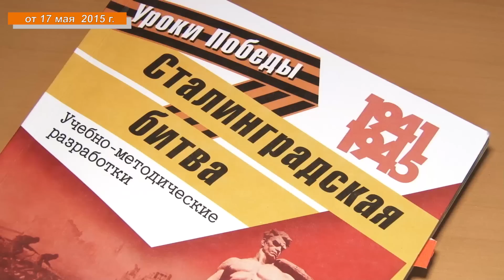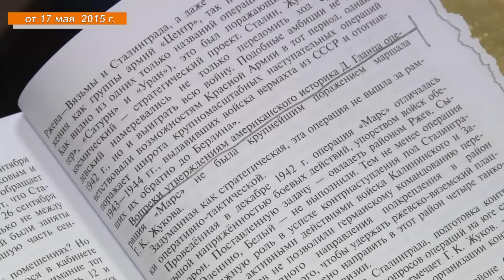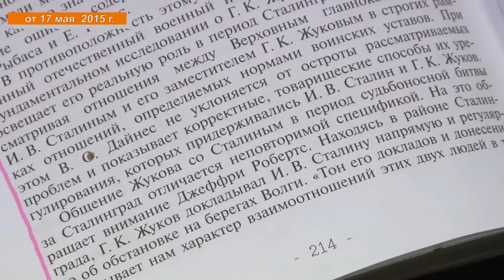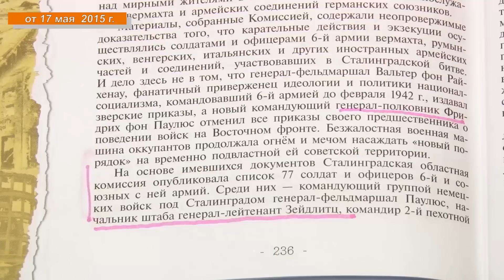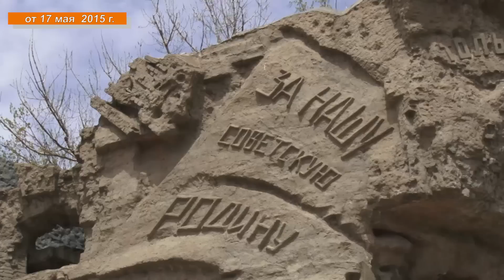Скандальное учебное пособие о Сталинградской битве стало участником национального конкурса